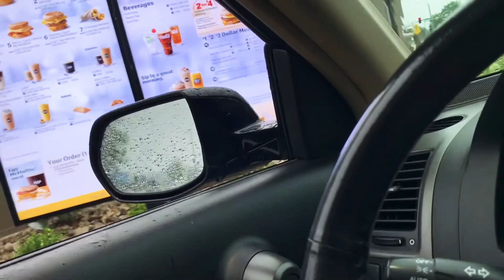MORNING ROUTINE W/ NO KIDS | Leslie Vaz